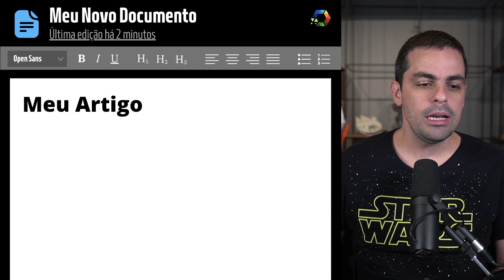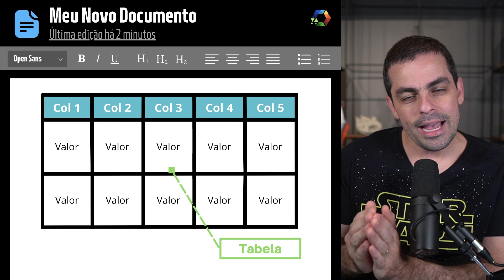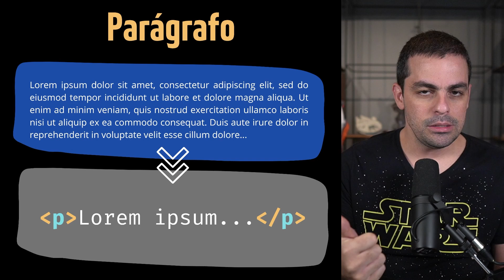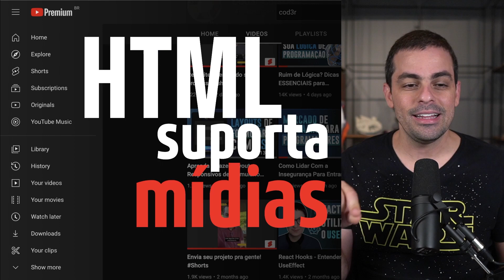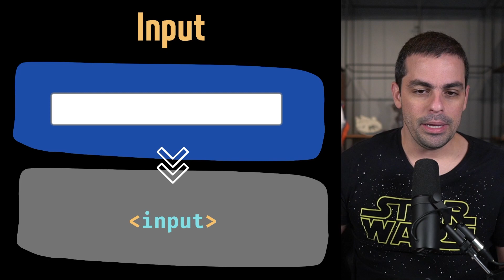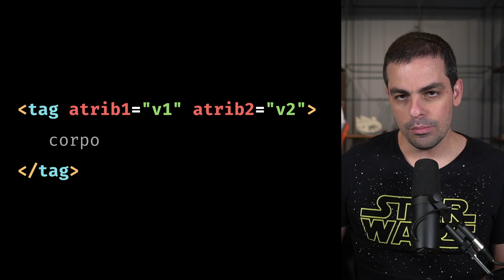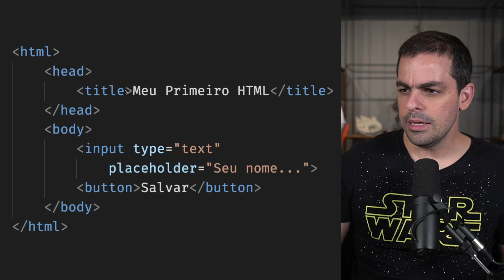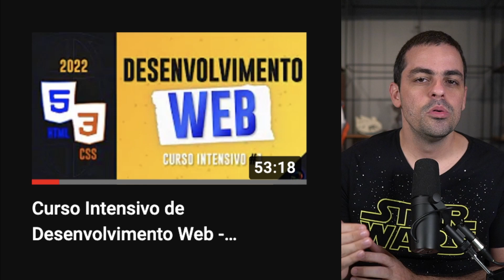HTML para Iniciantes | Fundamentos da Programação - Ep 001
Fala, pessoal. No vídeo de hoje o Léo vai apresentar pra gente os fundamentos do HTML. O que ele é? Em que podemos usá-lo? O HTML hoje faz parte de toda a internet, portanto, é extremamente importante conhecê-lo e entendê-lo para que possamos desenvolver os nossos projetos. Vem conferir esse vídeo, e não esquece de deixar nos comentários se você tiver alguma sugestão pra gente!
00:00 Fala, pessoal
01:02 Conhecendo o HTML
05:59 Como representar um documento em HTML?
07:32 Representando um título em HTML
14:14 Representando um parágrafo em HTML
14:47 Representando uma lista não ordenada em HTML
16:41 Representando uma lista ordenada em HTML
18:17 Quais marcações podemos usar no HTML?
24:00 Anatomia da tag
26:22 Atributos de uma tag
30:30 Anatomia de um documento HTML
34:26 E o H em HTML?
37:39 Dica de vídeo

Com mais de 400 mil alunos, a Cod3r é uma das principais escolas de tecnologia do País. Um dos seus produtos mais importantes é a Formação DEV, uma formação completa que tem o objetivo de preparar os profissionais para o mercado, desde iniciantes no mundo da programação ou profissionais que estão migrando de carreira, a arquitetos de software. A Formação DEV conta com uma solução completa para te ajudar a construir soluções inovadoras e enfrentar os desafios da era digital.